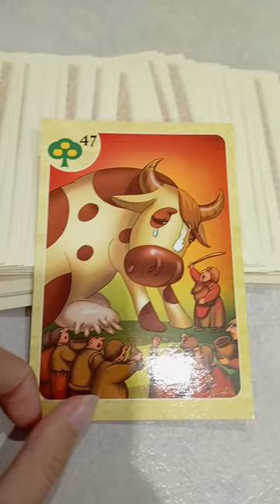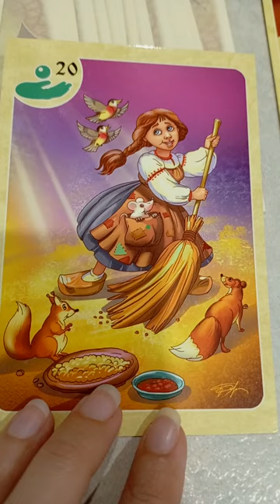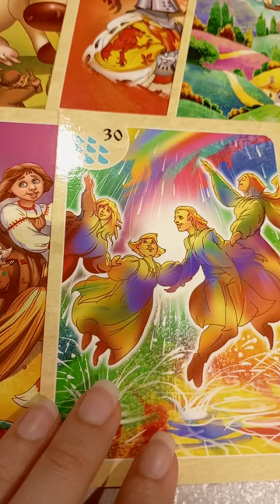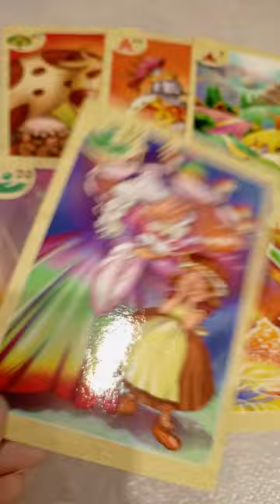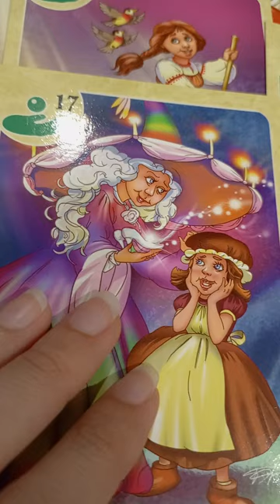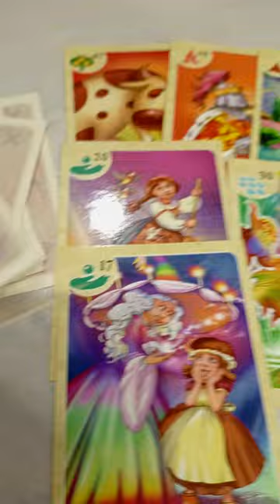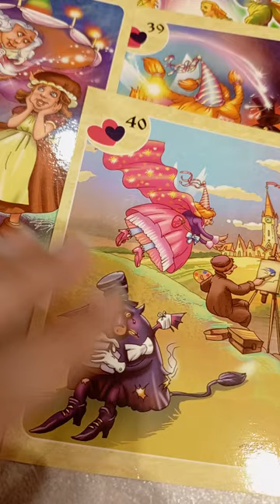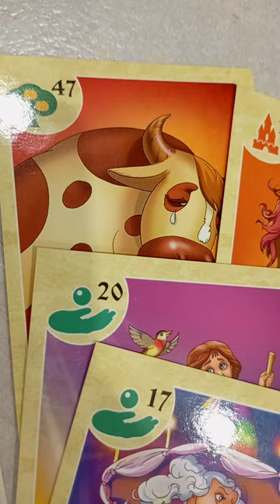Исцеляющая история 🤍☀️ Сказочное таро 🔮 💫